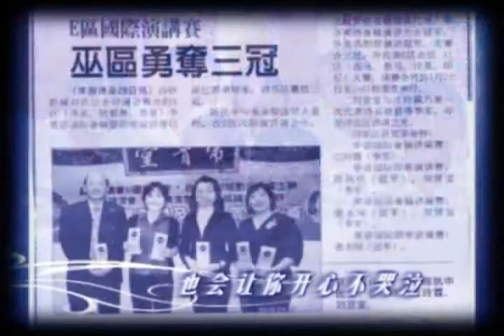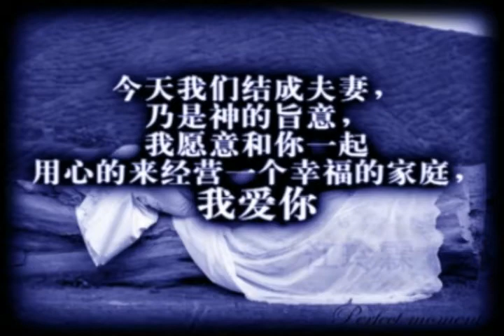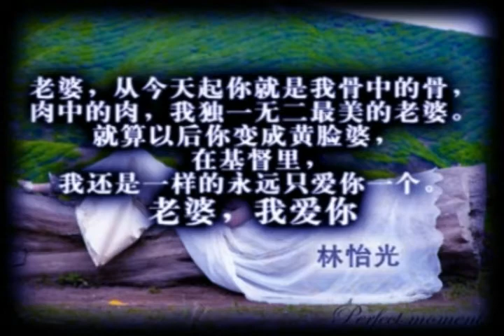LEK n KLL wedding slide show 2010.09.11